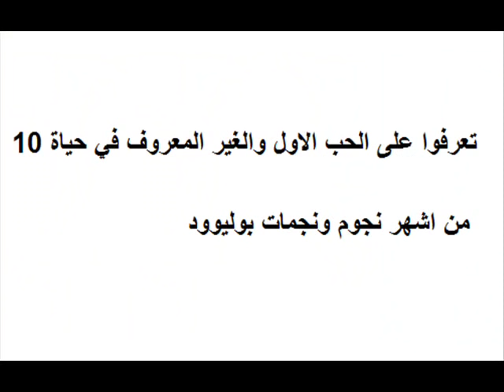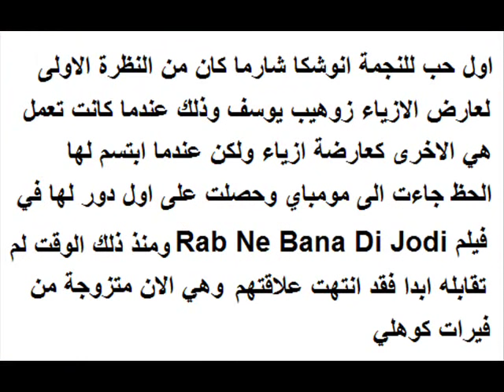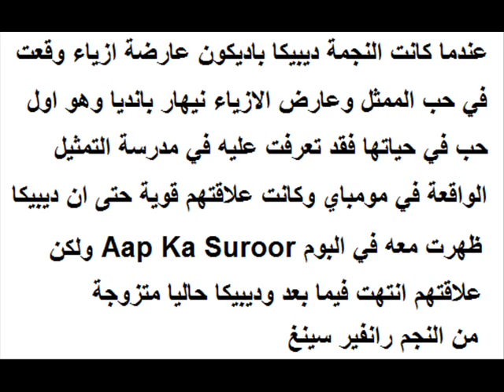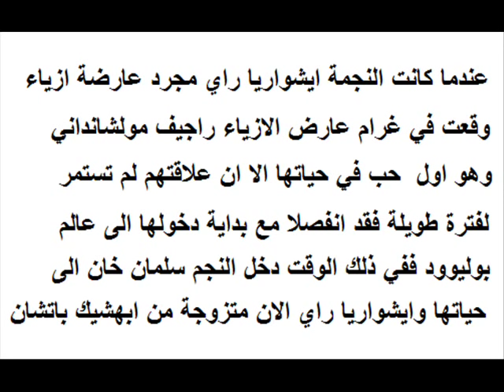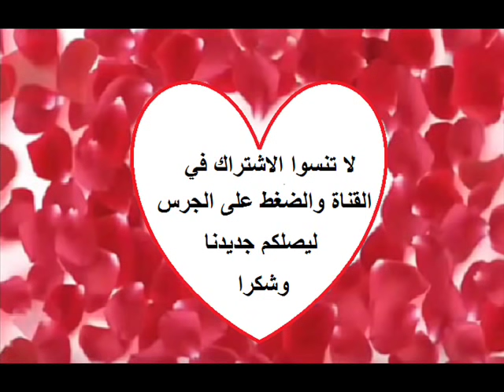تعرفوا على الحب الاول في حياة اشهر نجوم ونجمات بوليوود لن تصدقوا من كان حبيب جاكلين فيرنانديز